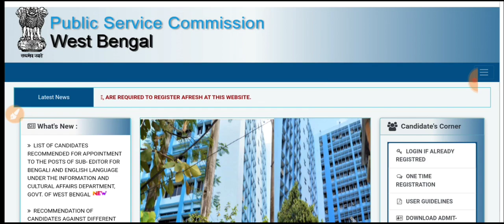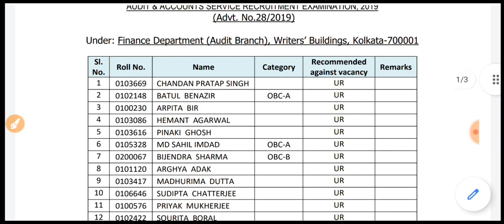WBPSC নতুন Result প্রকাশ | Official CUT OFF | WBPSC Audit & Accounts Service Result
WBPSC নতুন Result প্রকাশ | Official CUT OFF |
WB Audit & Accounts Service Result |

WB PSC Result out
WB PSC Official Cut Off
WBPSC Audit & Accounts service result
WBPSC New official Result